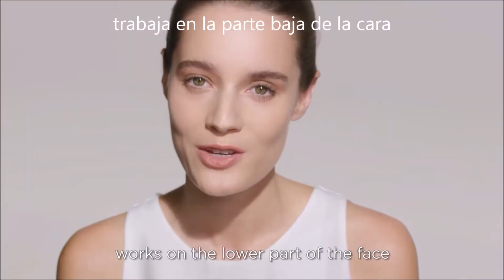Masaje Kinésico - Cremas antiedad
Aprende las técnicas de masaje kinésico para la aplicación de cremas antiedad.